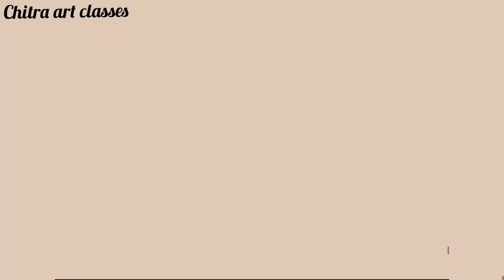how to draw a portrait of a monk with a pen || Sadhu pen art || sadhu portrait drawing step by step